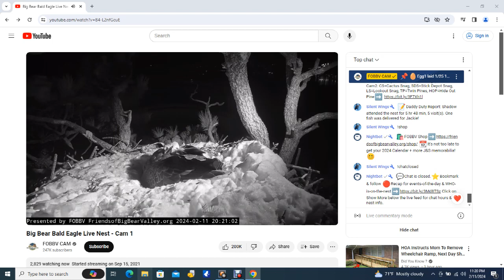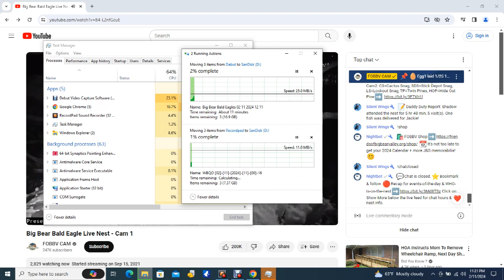Big Bear Bald Eagles 02/11/2024 20:12